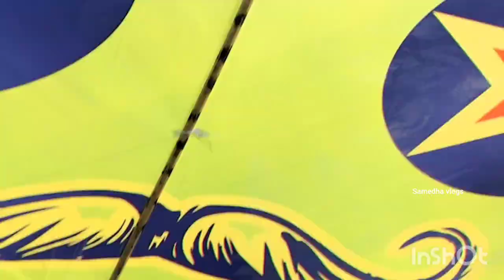మన youtube family members అందరి కి మకర సంక్రాంతి శుభకాంక్షలు || left over rice తో egg fried rice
మన youtube family members అందరి కి and మకర సంక్రాంతి శుభకాంక్షలు, left over rice తో egg fried rice.
# happy # makara Sankranti subhakanchalu.
Hai guys hope you all are doing well with your health and happiness.
Hai guys in our channel a new video is out please check it out.
Thanks for your SUPPORTING me and SUBSCRBING.
Have a nice day take care byeee 🙏🙏.